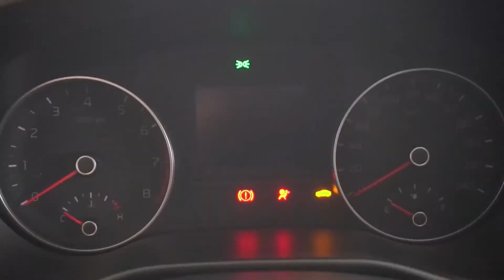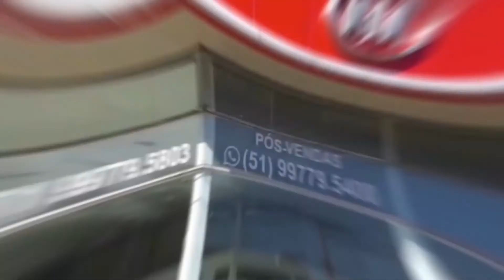2 Toques | 26/08/21 (Na íntegra)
Apresentador: Cadu Oliveira